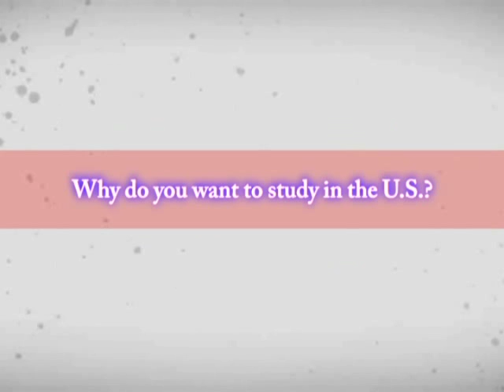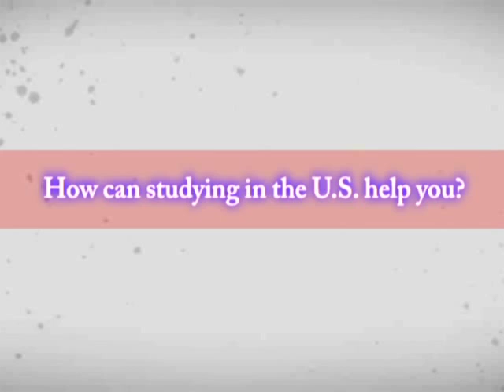"Why do you want to study in the US?" Filipino students answer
Filipino students answered why they want to study in the US. They also gave their opinions as to how U.S. education can help them in the future.